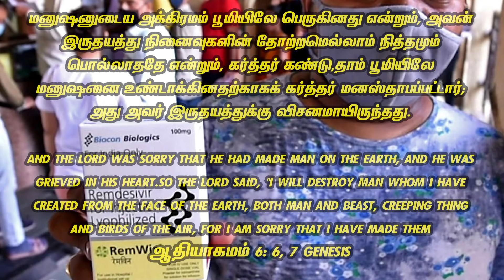SPECIAL MESSAGE || அக்கிரமத்தின்பெருக்கம் || BRO. MD JEGAN || 03/05/2021